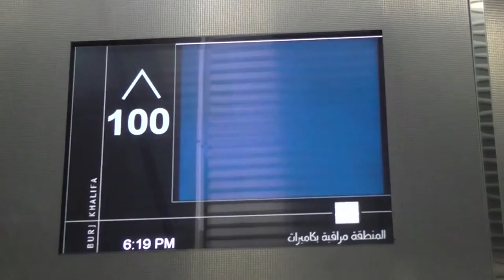Energia alle tue passioni - Il concorso che accende le passioni più grandi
Andrea, vincitore della categoria cultura e tempo libero, ha realizzato il suo sogno di salire sul grattacielo più alto del mondo.